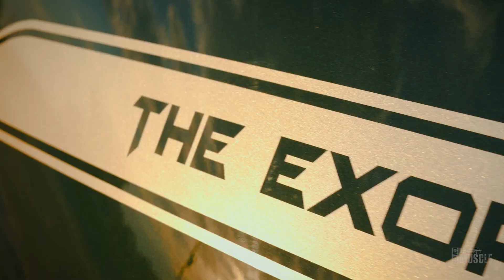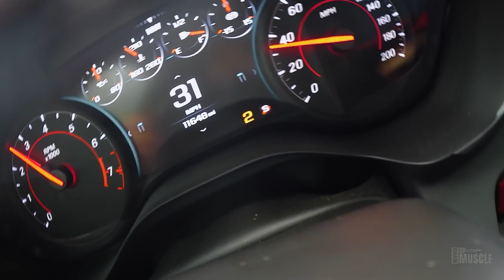The LAST Of The Chevrolet Camaro ZL1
GOODBYE To The Amazing 2024 Chevrolet Camaro ZL1

Welcome back to Muscle Car of the Week! In this episode, we're diving into the 2024 Chevrolet Camaro ZL1, a true legend in the automotive world. As the final model before Chevrolet discontinues the Camaro, the 2024 ZL1 represents the pinnacle of this iconic muscle car's legacy. Let’s explore what makes this beast so special and why you should grab one before it's too late. Let's get started!